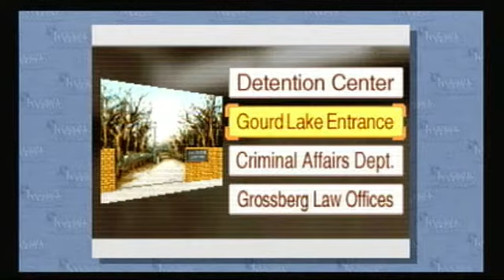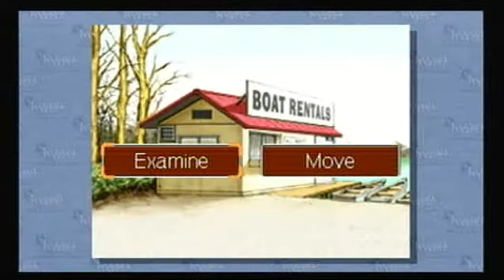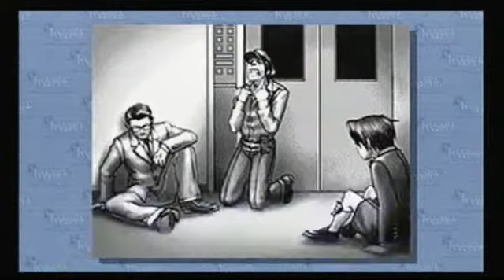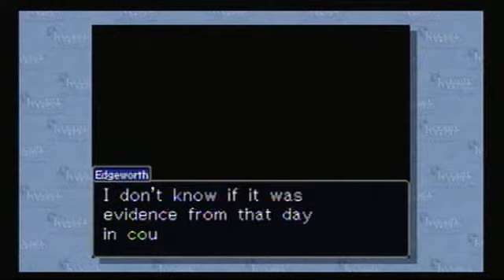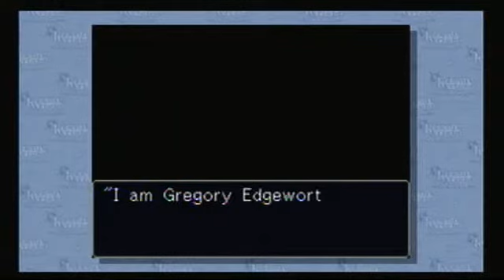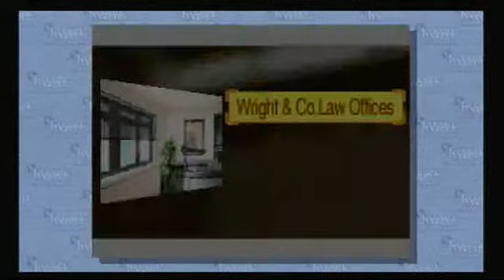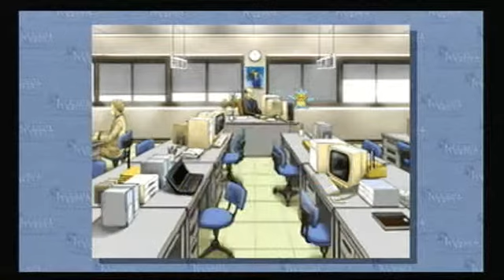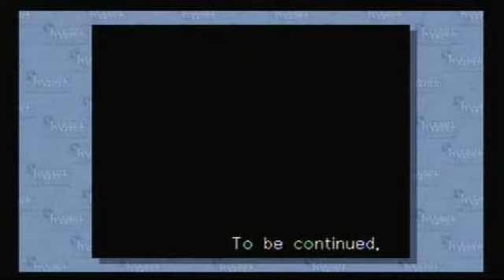Let's Play Phoenix Wright: Ace Attorney Part 42: DON'T TASE ME BRO!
SON OF A FU- *is shocked to death*